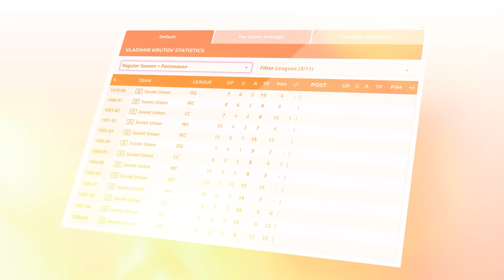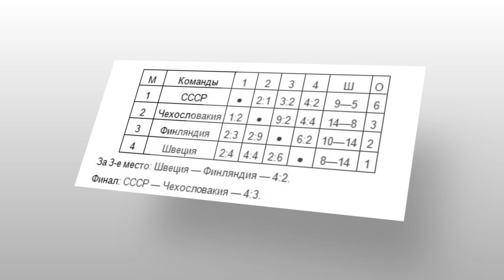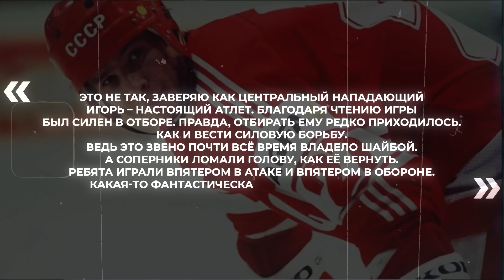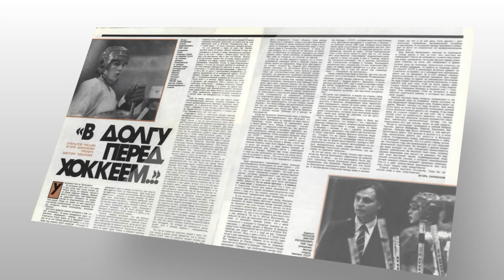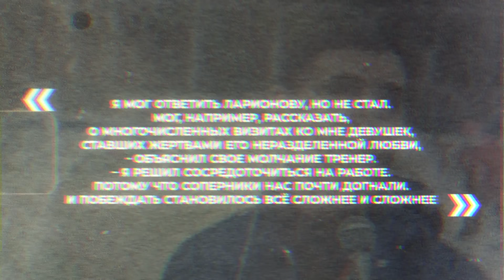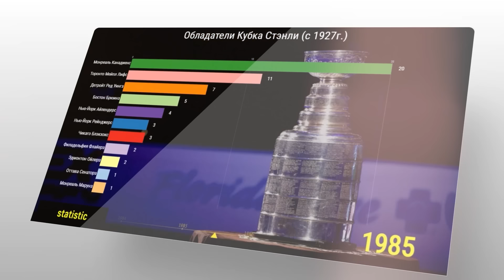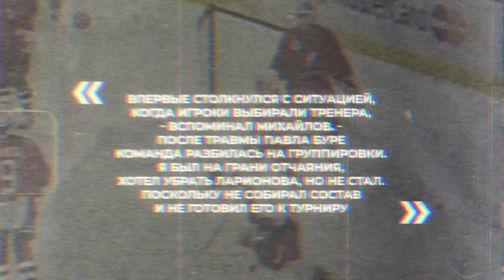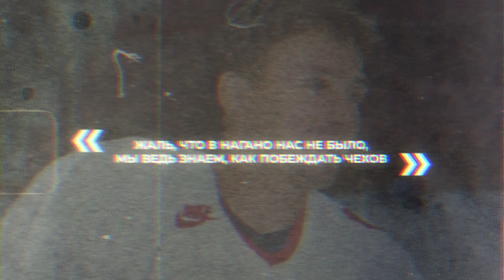THIS IS: ЛАРИОНОВ - как стал профессором ПО ОБЕ СТОРОНЫ ОКЕАНА? ЦЕНТР РУССКОЙ ПЯТЕРКИ/ ГЕНИЙ ХОККЕЯ?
This is: Игорь «профессор» Ларионов. Вспоминаем Великую карьеру Игоря  Николаевича Ларионова. Тернистый путь в СССР, феноминальная карьера в НХЛ. 3 Кубка Стэнли и неоценимый вклад в игру.